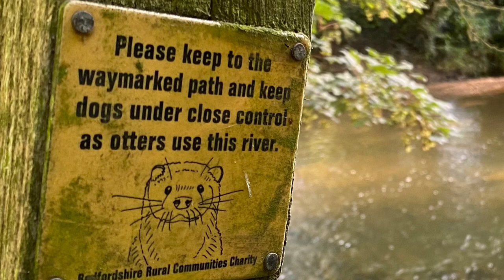Pipistrelle Bats in the house, Sand Martins and Perfect Peaceful days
We have had PipistrelleBats in our loft, roof and house for over 15 years.
This video captures the moment one of our bats decides to hunker down in our bathroom. I show how I catch them and then provide food and water before releasing back into the wild.
They are amazing little creatures, so beautiful and delicate.

I have also seen large numbers of SandMartins this week, newly fledged along with adults enjoying the sunshine and playing the wind.

This is the latest in my series of video and photographic logs of my wildlife, birdlife and natural landscape experiences in The Great Outdoors.

Every day is different with changing views and natural encounters - this vlog includes absolute tranquility in a peaceful lakeland environment.

Wandering along ancient trackways and reflecting on life
Wildlife Photography
Nature Photography
Bird Photography